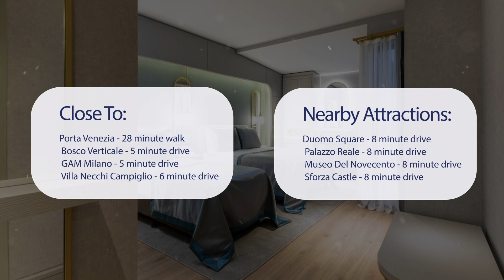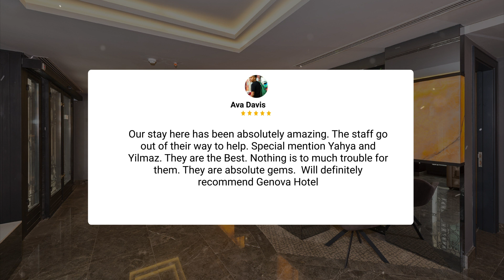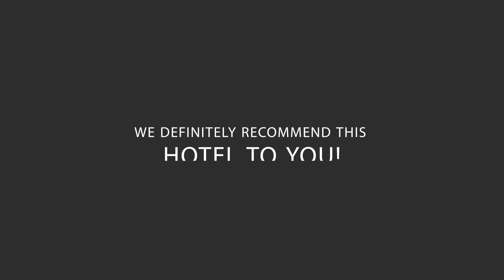Hotel Genova Istanbul Review - Should You Stay At This Hotel?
In this video, we reviewed the Hotel Genova Istanbul based on its price, quality, value for money, and more. We also gave it ratings based on the travel type and more.

Additionally, we'll provide you with insights into the nearby attractions and activities that you can enjoy during your stay at Hotel Genova Istanbul. Whether it's exploring the local culture, sightseeing, or shopping, we've got you covered.